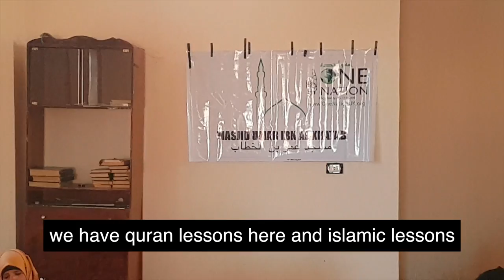Beautiful Masjid's Burnt Babies - Vlog 3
In my 3rd Vlog we go deep into the refugee camps of Syria to firstly checkout newly built Masjid Umar bin Khattab and to see how disabled people live within the camps!